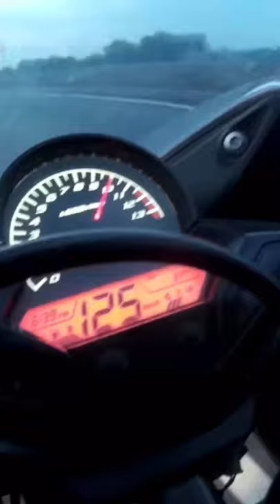CBR 150R||Top end|| honda speed cbr150r ||130+ |wear your gears be safe status@sridhar k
Do comment your top speed guys